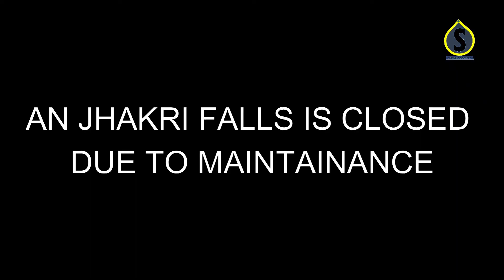10 Points in Gangtok || Explore Gangtok || Sikkim || FULL HD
TOP 10 POINTS IN GANGTOK:

1. GANGTOK ROPEWAY
2. BAKHTANG WATERFALL
3. HANUMAN TOK
4. GANESH TOK
5. TASHI VIEW POINT
6. GANGTOK ZOO
7. PLANT CONSERVATORY
8. ENCHEY MONASTERY
9. INSTITUTE OF TIBETOLOGY AND MUSEUM
10. DO DRUL CHORTEN

OTHERS PLACES OF VISIT:

1.BAN JHAKRI FALLS
2.RUMTEK MONASTERY
3. GONJANG MONASTERY
4.ORGANIC POINT
5.FlOWER EXHIBITION CENTRE
6.LHASA FALLS